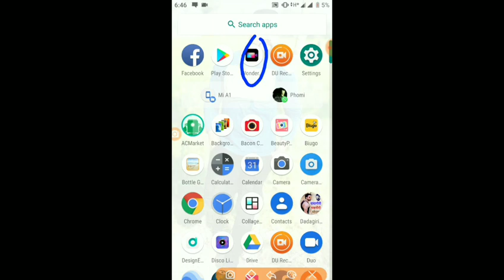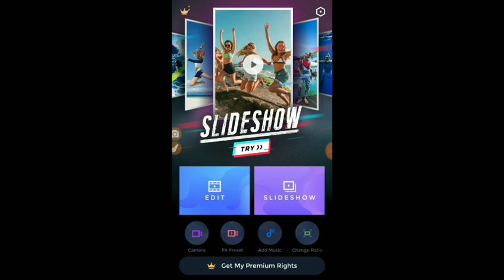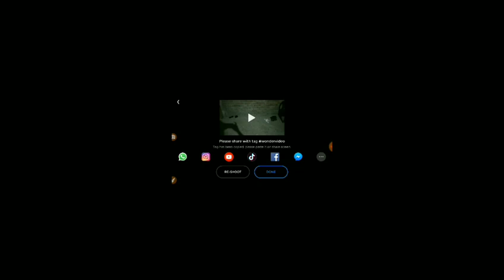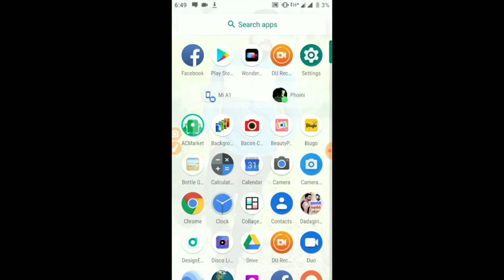Vfx video editing new app 2019